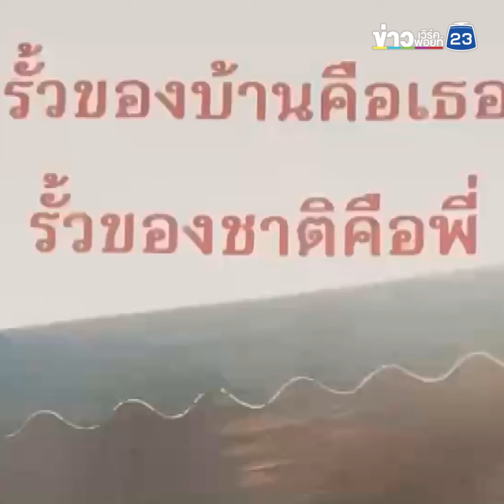ยายโดนด้วย! หลานจับได้ "ใบดำ" ช่วยกันวิ่งแก้บนกลับบ้าน 20 กม.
ติดตามรายละเอียดเพิ่มเติมได้ที่